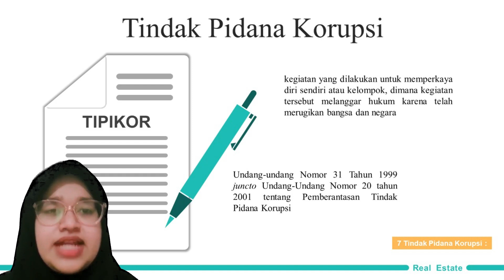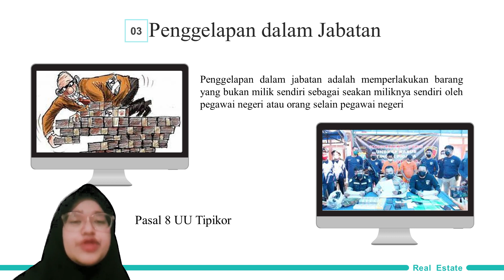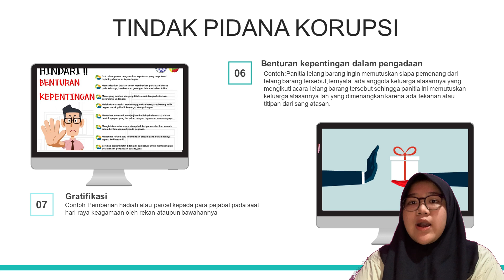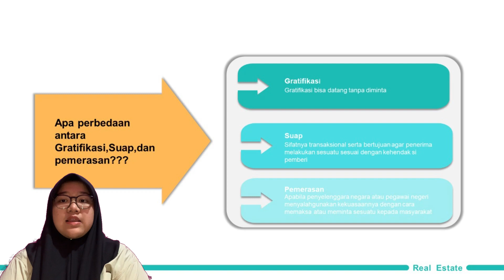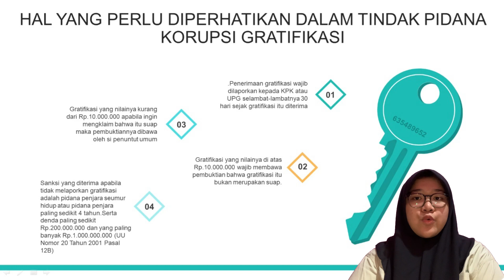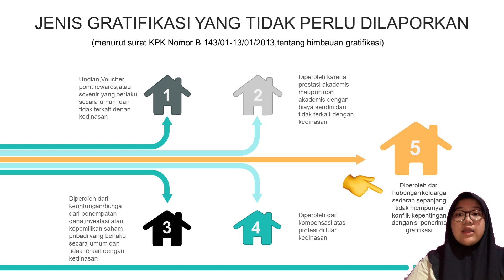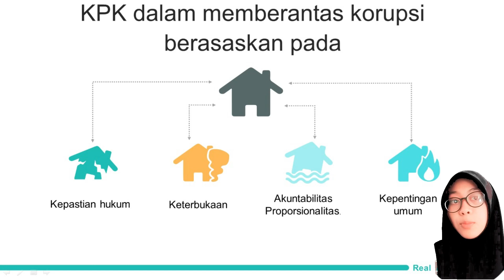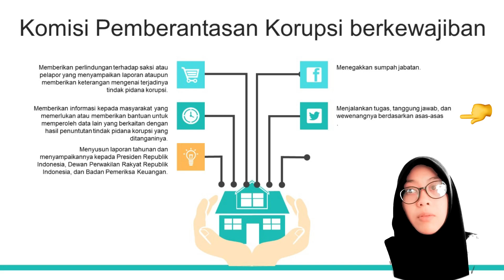Tindak Pidana Korupsi-A-1-2021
Kami dari kelas D4FT-A kelompok 9 yang beranggotakan:
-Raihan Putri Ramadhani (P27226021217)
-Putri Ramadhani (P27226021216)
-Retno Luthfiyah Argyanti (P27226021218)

Dalam vidio ini akan membahas tentang pengertian tindak pidana korupsi, Jenis-jenis tindak pidana korupsi , lembaga penegak hukum serta pemberantasan dan pencegahan korupsi.